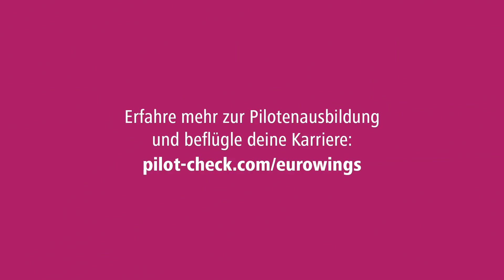Pilot/-in werden bei Eurowings